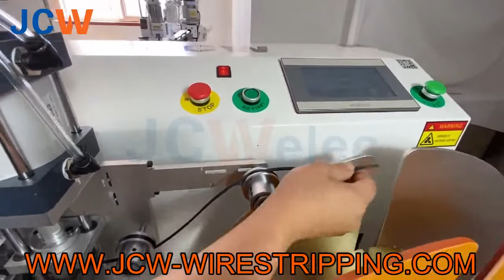Máquina automática para bobinar y medir cables JCW-WB05B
La serie de máquinas de bobinado de cable automático JCW-WB05B es toda máquina personalizada, que incluye diferentes modelos: con o sin atado, para cable plano o redondo, bobinado limpio o devanado libre, diferentes medidores de carga de hasta 50KG.
Póngase en contacto con nosotros con sus especificaciones de cable y requisitos de bobinado, nuestras ventas le ofrecerán soluciones de bobinado perfectas.

JCW es un fabricante profesional de equipos de procesamiento de mazos de cables con 15 años de historia.
JCW ha establecido una cooperación con muchos distribuidores profesionales y de calidad en el extranjero. En el futuro, esperamos servir a más clientes con máquinas de alta calidad.